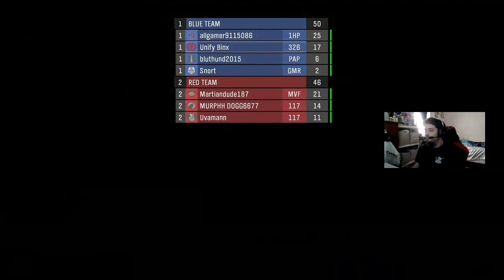MCC: Reach SWAT - BOOM HEADSHOT